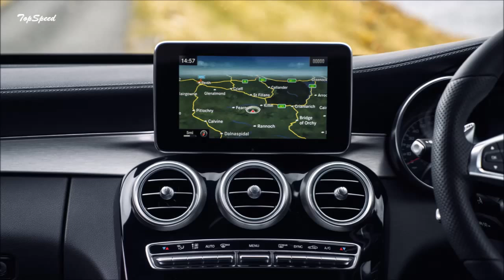2016 Mercedes-AMG C63 Estate (UK-Spec) Review Interior and Exterior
2016 Mercedes-AMG C63 Saloon (UK-Spec)

Quick Specs
Price £66,545
Power 510
Torque 700 Nm
0-62 mph 4.0 sec